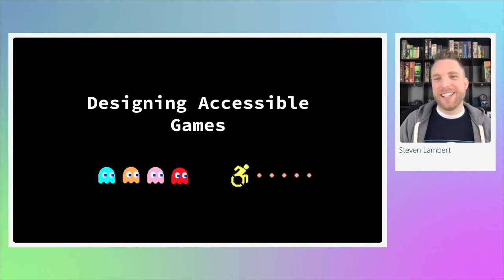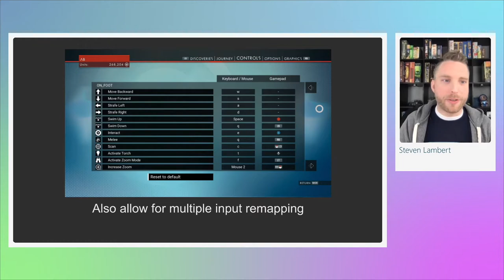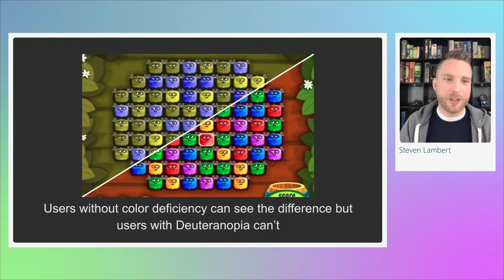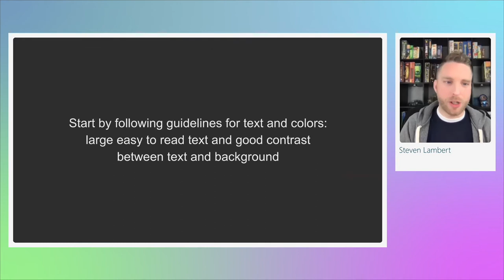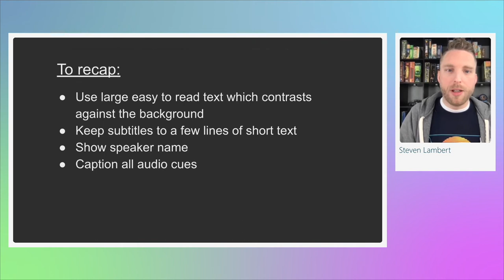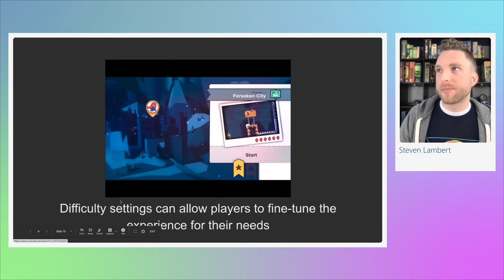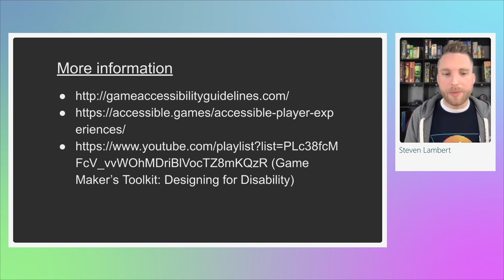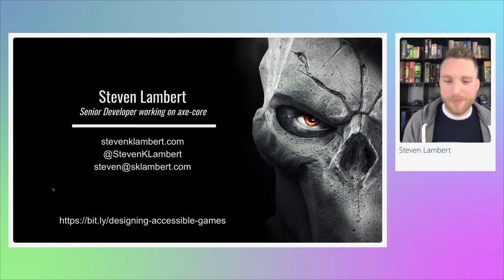Designing Accessible Games - axe-con 2021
Designing accessible games covers a lot of the same principles as designing for the web. But as a highly interactive medium, there's a lot to consider in how to make a game accessible to your users.

In this session, we'll go over techniques for designing accessible games, including color-contrast, subtitles, and remappable controls. We'll also be talking about game difficulty and how to provide different levels of difficulty based on your users’ needs (while still being true to your intent). You'll walk away with a solid understanding of the principles of accessibility in games and how to design your games with accessibility in mind.

This session is from the Design Track.

About the Speaker:
Steven Lambert, Senior Product Developer - Javascript OSS, Deque Systems
Preferred Pronoun: He/Him
Steven is the primary developer on axe-core. He enjoys working on an open-source product that contributes to a more accessible web and loves chasing down performance improvements. In his free time, he develops accessible JavaScript games and participates in game jams.

00:00- Designing Accessible Games
44:58- Q&A